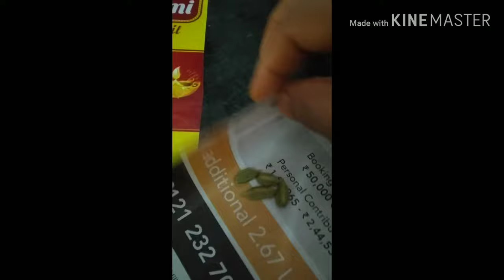Aradhya's vlogs#happy srirama navami#dont miss this vlog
Hello friends&family,
Today I am sharing you about my pooja,prasadam,vadapappu,panakam,etc
Thank you Aradhya'svlogs# Lunchbox Kids AradhyasVlogs muggulu Rangavallika Festival Aashadam Bonalu#TelanganaBonalu#celebrations